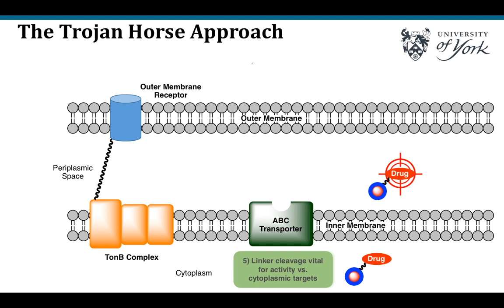Conor Black #279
Synthesis and Biological Evaluation of Siderophore-Based SO2-Releasing Antimicrobial Prodrugs